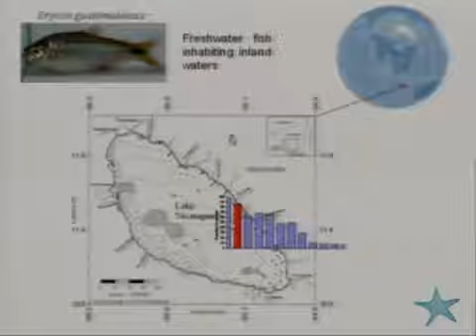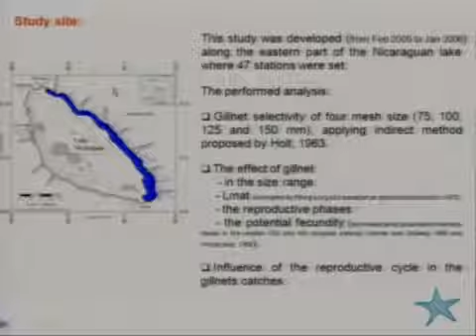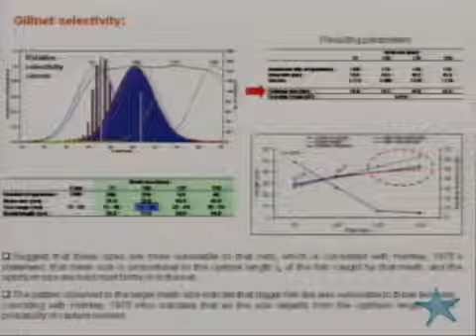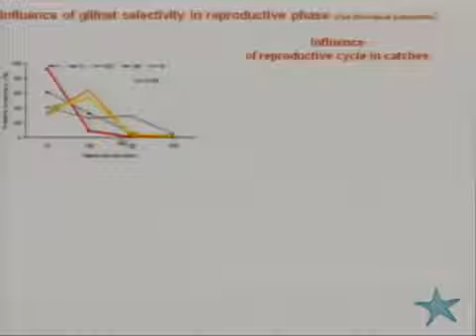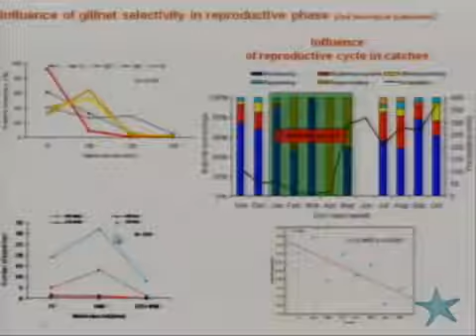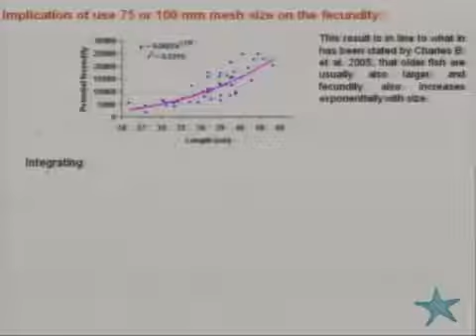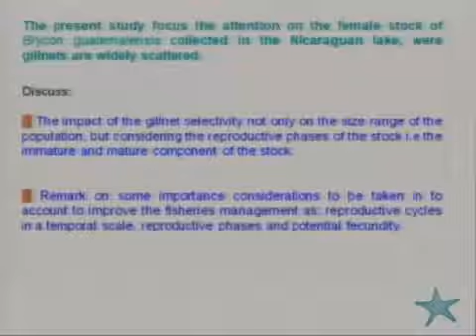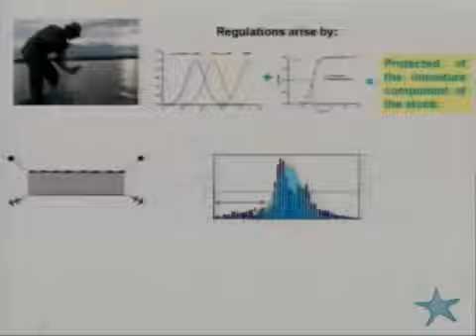Integrating reproductive potential studies in the(.)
Fish reproduction and fisheries - Integrating reproductive potential studies in the fisheries managements. Study case of females of Brycon guatemalensis Most of the worlds marine fishery.

Fish reproduction and fisheries - Integrating reproductive potential studies in the fisheries managements. Study case of females of Brycon guatemalensis La mayor parte de los recursos del.

A decade of study has conclusively shown that the reproductive hormone kisspeptin is a critical regulator of the HPG axis acting in the hypothalamus to control GnRH secretion. More recently,.